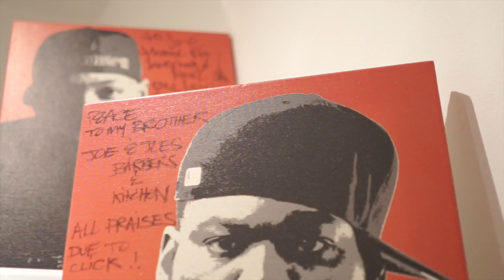The Hoarders Series: Joe Flizzow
We know we have not done a "Hoarders Series" in awhile. Yes we know, we have been slacking off a little, but the real reason is that we were looking for the right candidate, up until now. For this episode of the Hoarders Series, we manage to peek into Joe Flizzow AKA The President's shoe closet to check out some of the heat he has been hoarding over the years.

Be sure to watch the video to check out Joe reminisce about some of his sneaker escapades and get a peep at some of the gems available in his collection.

Mouth off in the comments section about what you think about his collection.